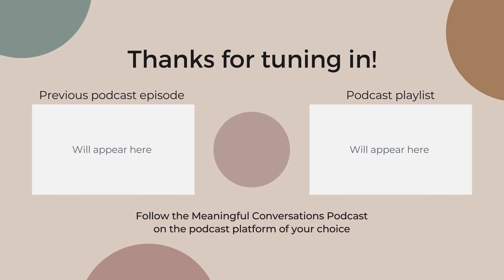Why New Year's Resolutions Fail and What to Do Instead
80% of New Year's Resolutions fail by February 1st (in the US). While there are many reasons why that number is so high, we won't get into too much detail there. We want to make your goals for the New Year a reality, so in this episode, we will focus on the actionable stuff: what can you do to create systems and habits to achieve your goals. Let's do this!